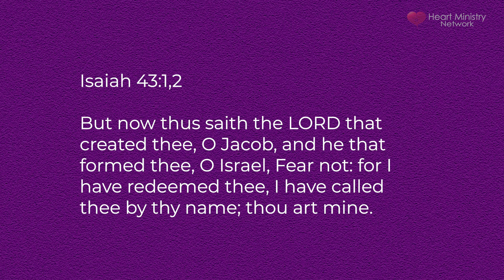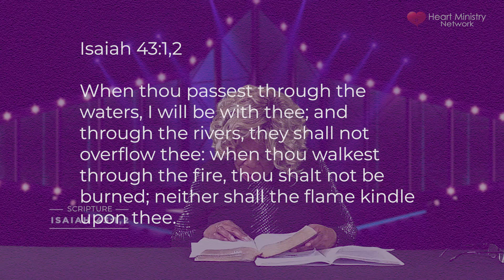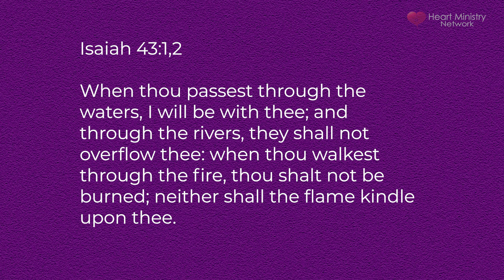Truth That Transforms 2024 EP 17 Fire of God